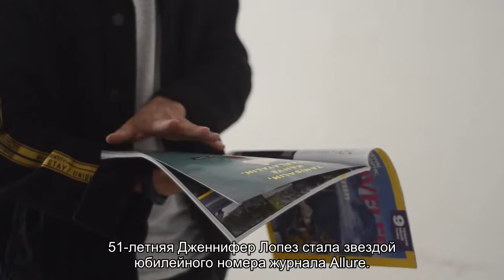Дженнифер Лопез с короткой стрижкой снялась для журнала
Певицу не узнать!